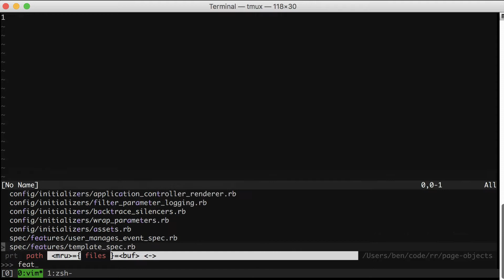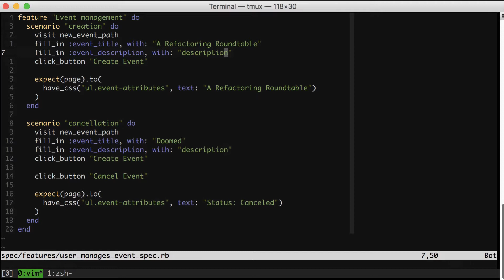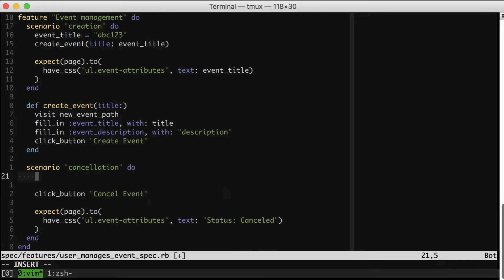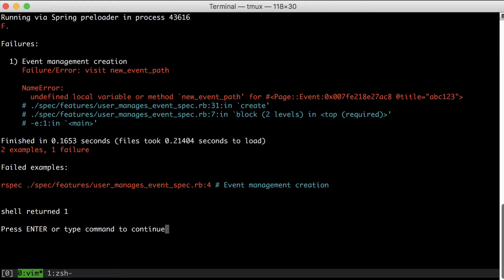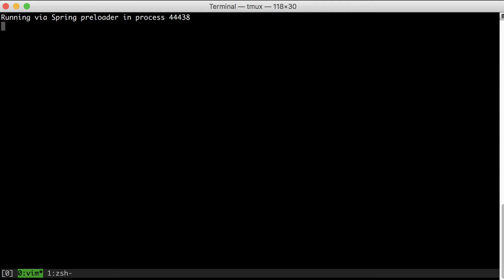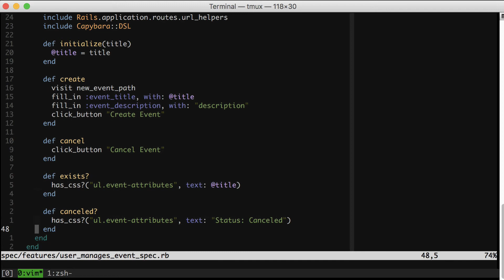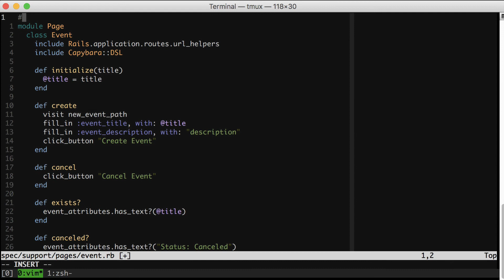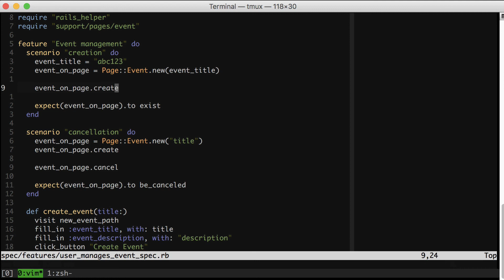Improving Rails Tests with Page Objects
(This is a sample from my upcoming course, Refactoring Rails.

In my experience, brittle tests are one of most common issues to slow down Rails development speed.

Fortunately, I've recently adopted a technique that's been super effective at reducing brittleness and duplication, AND increasing expressiveness: Page Objects.

In this video, I walk you through how I refactor brittle tests to use this helpful technique. Our tests will start out pretty nasty, but finish clean and beautiful.